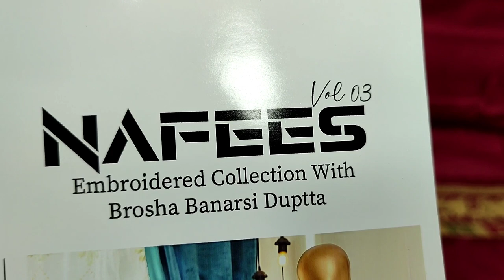Latest Jacquard Brosha Banarsi Embroidered Fancy Dress Ladies Fashion